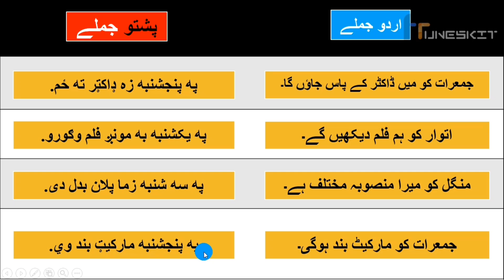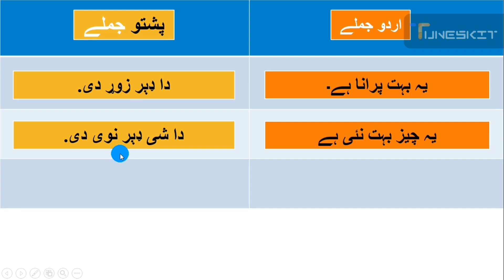weekly Name vocabulary and sentences translation from Urdu into pashto language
Hi guys I am Sulaiman Khan Shinwari and you are currently watching my YouTube channel and this channel is all about Tech related and currently now I am trying to upload Pashto related Material if you guys are interested in learning pashto so kindly visit my YouTube channel and watch all tutorial it will be helpful in learning pashto.

weekly Name vocabulary and sentences translation from Urdu into pashto language ||‎@shinwaritech

All Right for the video and audio production are reserved for Shinwari Tech ( channel ) Hence it is not Permissible to copying rerecording or broadcasting without our permission